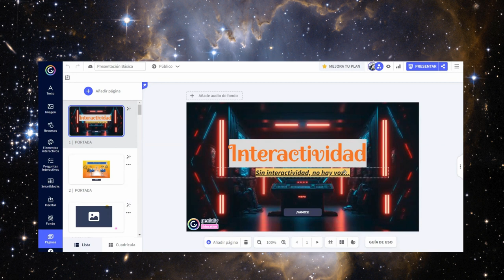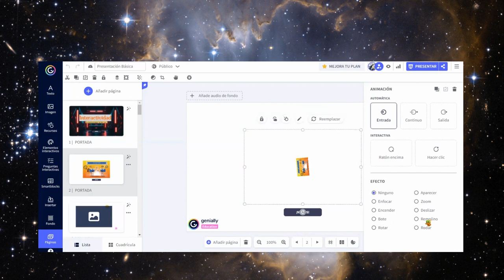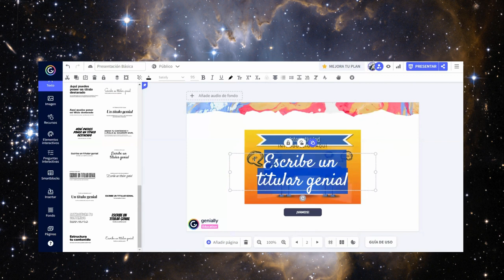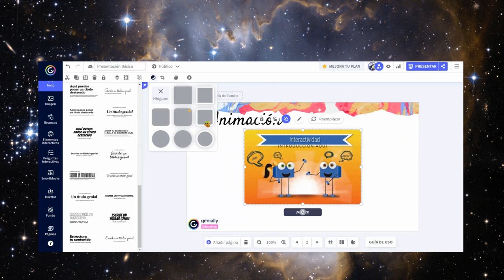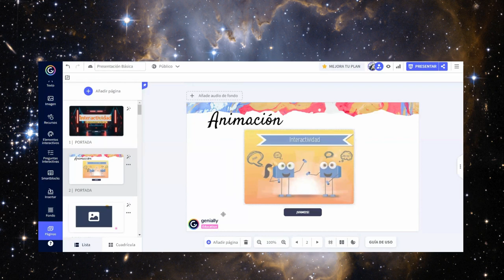ANIMACIÓN GENIALLY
Integración del uso de la animación en textos e imagenes.